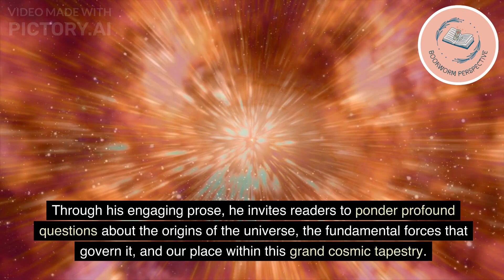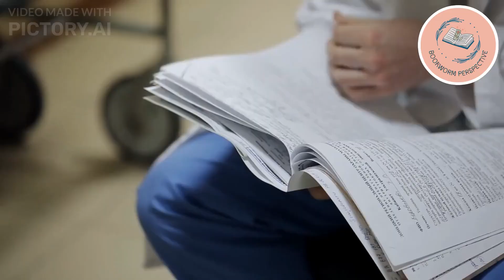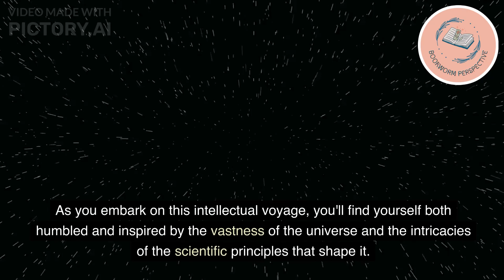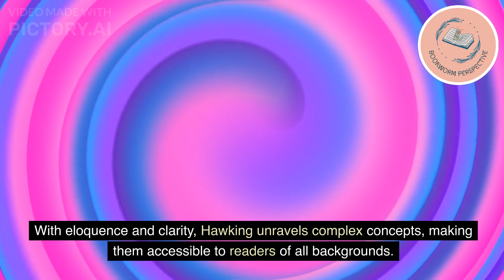Exploring "A Brief History of Time" by Stephen Hawking | Bookworm Perspective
Welcome to Bookworm Perspective! In this mind-bending video, we embark on an exhilarating journey through the pages of "A Brief History of Time" by the legendary physicist Stephen Hawking.

Prepare to be captivated by the universe's most profound secrets as we dive into the cosmos and unravel the mysteries of time, space, and the very fabric of reality. Hawking's brilliant insights into cosmology and theoretical physics are presented in a way that's both enlightening and accessible, inviting readers of all backgrounds to explore the forefront of scientific thought.

Join us as we delve into the complexities of black holes, the Big Bang theory, and the tantalizing quest for a unified theory of physics. Through Hawking's eloquent prose, we'll journey through the cosmic tapestry and contemplate the fundamental questions that have puzzled humanity for centuries.

But "A Brief History of Time" is more than a scientific exploration—it's a call to expand our horizons, challenge our assumptions, and embrace the wonder of the unknown. As we discuss the concept of time, the nature of reality, and the boundless possibilities of the universe, you'll find yourself inspired to contemplate the deeper meanings of existence.

Whether you're a seasoned science enthusiast, an inquisitive mind eager to unravel the universe's mysteries, or simply curious about the cosmos, this video promises to ignite your curiosity and spark a sense of awe and wonder.

Join us on an intellectual odyssey through "A Brief History of Time," where the boundaries of knowledge are pushed, and the universe's mysteries are unveiled in all their breathtaking complexity.